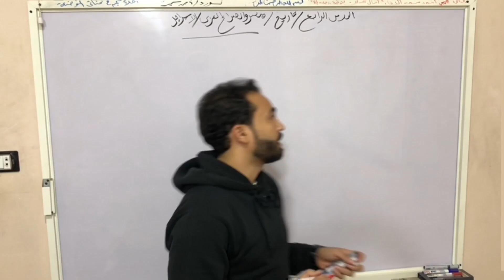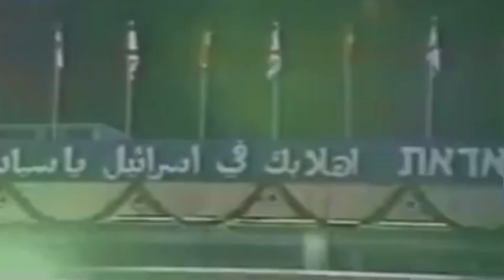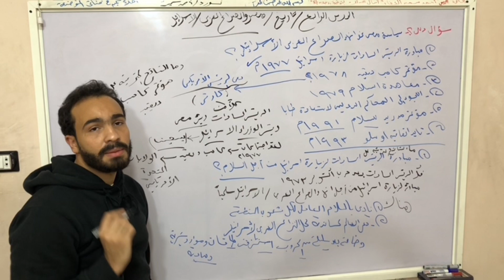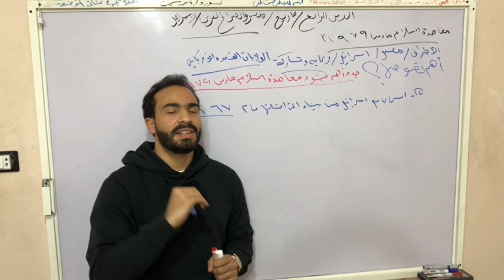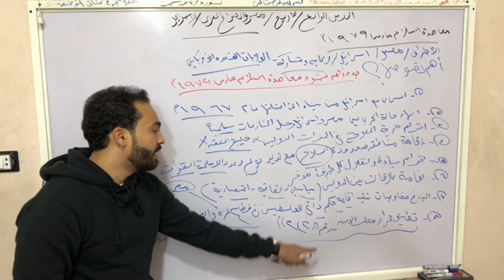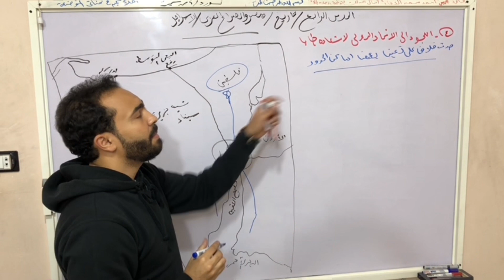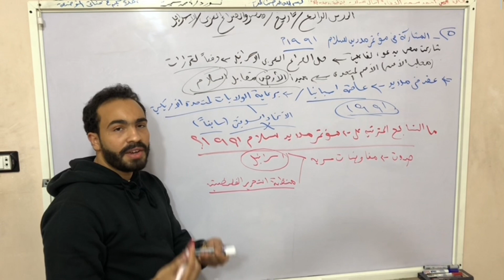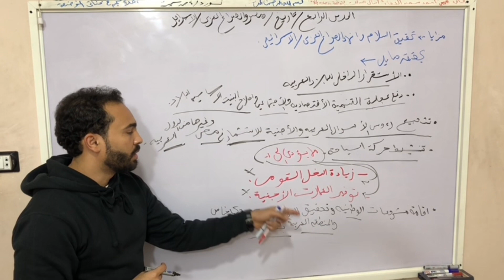مصر والصراع العربي الاسرائيلي/ الصف الثالث الاعدادي/ تاريخ / مستر احمد سمير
اتمني نوصل الف مشترك ❤️🙏
صلي علي سيدنا محمد … عليه افضل الصلاة والسلام ❤️

إشترك في القناة يا غالي (🫂)وفعل الجرس ليصلك كل جديد (🔔)
وادعمنا بلايك (👍) لنستمر في تنزيل الفيديوهات (🌍♻️)

شرح درس مصر والصراع العربي الاسرائيلي مستر احمد سمير,
مؤتمر مدريد,مؤتمر كامب ديفيد,اتفاقية اوسلو

مصر والصراع العربي الاسرائيلي
مصر والصراع العربى الاسرائيلى
مصر والصراع العربي الاسرائيلي pdf
درس مصر والصراع العربي الاسرائيلي
العلاقات المصرية الاسرائيلية
مصر اسرائيل
الصراع العربي الاسرائيلي
حروب العرب مع اسرائيل
حرب مصر واسرائيل
حرب اسرائيل ومصر
شرح درس مصر والصراع العربى الاسرائيلى للصف الثالث الاعدادى